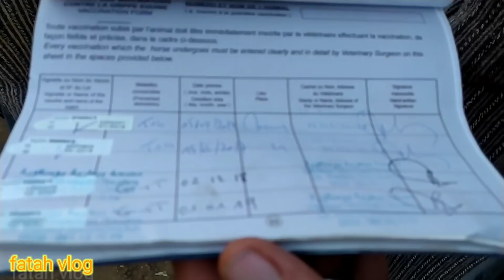بشحال تباع باه سوق الثلاثاء الخميسات باه تباع 48 مليون /16/02/2021/ الادهم🐎 الفراجة فابور 😅😂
الخوت اليوم دخل المليح سوق الثلاثاء الخميسات Khemisset ..|16_02_2021/عود دهم ملاكي  تعطات فيه. .. التمن  7ملين وصل فالخير  الدهم اسد السوق دخلو خيول ملكية اجواء فكاهية مرحبا  فرجة ممتعة ياربي سلامة جدع دربو بوتلاف كان غيرون السوق مصورتش ليكم
شكرا علا التفاعل والتعاليق الجميلة
horse
 والمحفزة واعتدر منكم علا الصوت
الدقيقة  لقاء مع مقدم السربة اجواء فكاهية 00:14